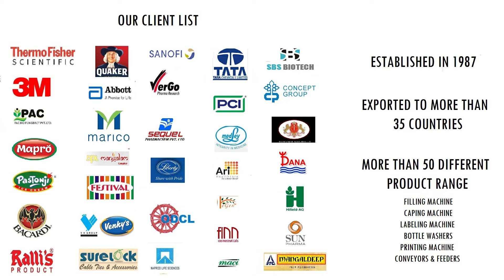AUTOMATIC CAP LESS JAR FOIL SEALER, CONDUCTION SEALER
TruMark presnts to you, Automatic Cap less Jar Foil Sealer, Conduction sealer machine.
This is an online machine with conveyor & Star wheel for bottle indexing as well as Foil holder. The machine can deliver the output around 60 bottle per minute depending upon the diameter of the bottle. Automatic Bottle Foil Sealing Machine is equipped with state-of-the-art safety features like safety clutches at star wheel, No Bottle – NO foil system, advanced temperature control system. Automatic Bottle Foil Sealing Machine ensures air tight sealing to maintain the quality of your product within the container it is filled. It is used in all industries like Food Pharma and Chemical. It is a great replacement for costlier Wad Caps.

🔴~ Technical Specification
Bottle Diameter: 22 Mm To 80 Mm Max
Bottle Height: 55 Mm To 200 Mm Max
Output: 60 Bottle / Minute Depending Upon The Diameter Of The Bottle.
No Of Sealing Head: Single

🔴~ Application